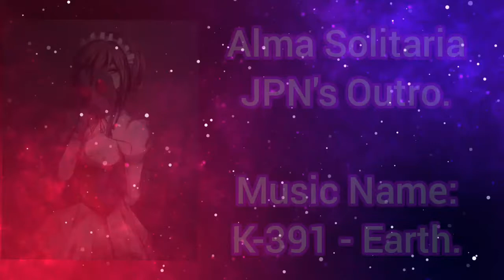K-391 - Earth / Música de la outro de Alma Solitaria JPN/Alma Mask Loquendo | Eyvar Music Montage.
Español/Spanish:
Que tal gente, en está ocasión les traigo otro Music Montage, está vez de la outro de el retirado Alma Solitaria JPN.

Algo como lo hecho con el Music Montage de la música de mi Primer Outro.

Espero que les guste, nos vemos.

Inglés/English:
That such people, this time I bring you another Music Montage, this time of the outro of the retired Alma Solitaria JPN.

Something like what was done with the Music Montage of the music of my Primer Outro.

I hope you like it, see you.